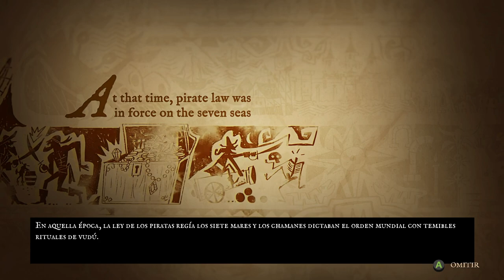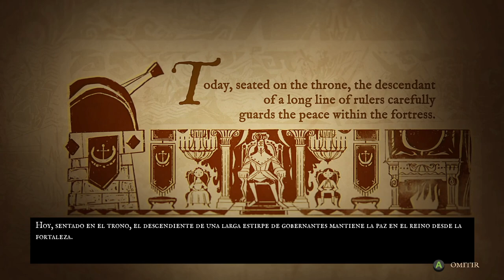King of Seas - SE TRATA DE CONVERTIRTE EN EL REY DE LOS PIRATAS • Only Indies